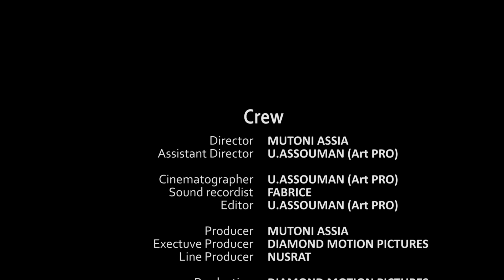GATARINA SO12 EP2 Yaka ahuye na said ubuse ntaribuvuge aho gatarina ari🙈